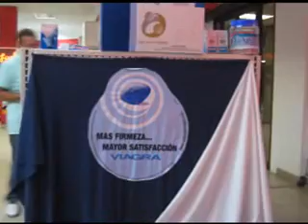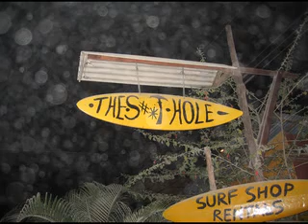World Trip 2006 - Costa Rica